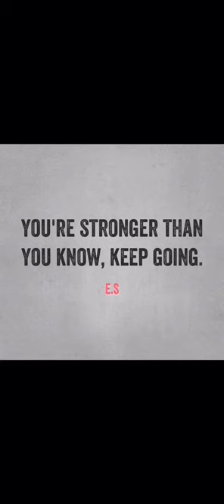Is The Narcissist Happier With The New Supply? (Narcissistic Relationship.)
If you’ve just been discarded, or you’ve ended it with them, to discover they are already in a new relationship, it can leave us with so many unanswered questions, and this video is to help give you some answers, then leave them in the past and move on with your future.

No contact

Boundaries.

Recovery.